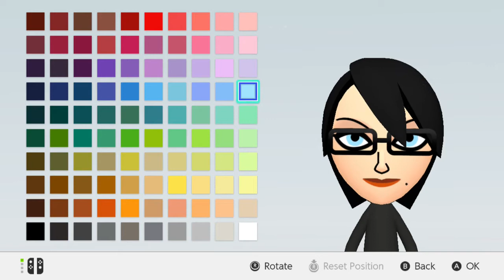Mii Maker Bayonetta/Zero Suit Samus/Fu from No More Heroes 3 . Metroid . Nintendo Switch . Tutorial